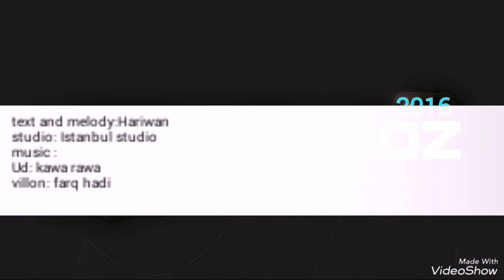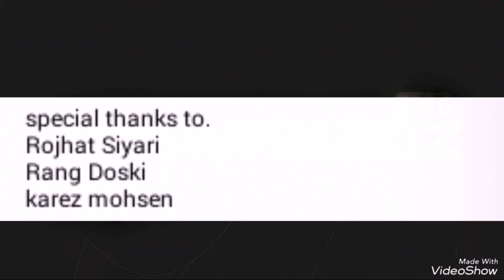Hariwan soz ( Xayin ) New 2016